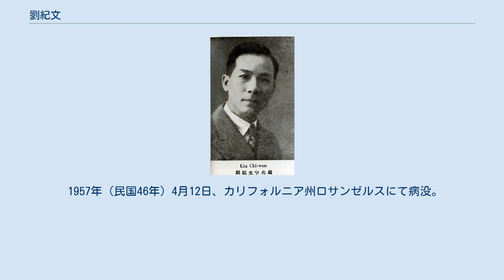劉紀文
劉 紀文（りゅう きぶん）は中華民国（台湾）の政治家。
中国国民党（国民政府）で主に財務・会計を担当した人物で、胡漢民・孫科ら広東派の一員でもあった。
字は兆銘、兆鎔。
 1910年（宣統2年）、広州起義に参加し、同年に中国同盟会に加入した。
1912年（民国元年）、日本に留学し、1914年に中華革命党が成立すると、総務部幹事を務めた。
同年、早稲田大学に入学し、1917年に卒業している。
 帰国後は上海で中華革命党事務所で財務を担当し、同年9月、広東軍政府財政部検事、広東省金庫監理、広州市審計処処長などを務めた。
1920年（民国9年）、陸軍部軍需司司長となり、1923年（民国11年）3月、広東大本営審計局局長兼金庫長となった。
その後、大本営軍需処処長に転じ、さらに欧州へ経済状況の視察に赴き、ロンドン・スクール・オブ・エコノミクスで2年、ケンブリッジ大学で1年、それぞれ経済学を研究している。
 1926年に帰国し、7月、広東省政府委員兼農工庁庁長に任ぜられた。
同年、国民革命軍総司令部軍需処処長に転じる。
1927年（民国16年）5月、南京市市長に抜擢されたが、同年8月に早くも辞任した。
9月、蔣介石に随従して日本に赴き、11月に帰国している。
1928年（民国17年）5月、国民革命軍経理処処長に任ぜられ、7月、南京市長に返り咲いた。
同年中に軍事委員会軍医監理委員、営防設計委員、国民政府建設委員会員などを歴任している。
 1929年（民国18年）3月、中国国民党第3期中央執行委員、賑災委員会常務委員となる。
同年6月に総理陵園管理委員会常務委員、7月に首都建設委員会秘書長となり、さらに年内には国民党総理奉安委員会布置組主任、国民党南京市党部執行委員兼常務委員を歴任した。
南京特別市長には1930年（民国19年）4月まで在任し、その後、財政部江海関監督に転じている。
 1931年（民国20年）2月、国民党元老で広東派の胡漢民が蔣介石に軟禁される事件が起きる。
劉紀文は汪兆銘（汪精衛）・孫科・古応芬らに従い、反蔣の広州国民政府に参加、政務委員に任じられた。
夏には、広州側の外交部長陳友仁と共に訪日し、外相幣原喜重郎と満州国問題や日中関係について会談している。
その後、満州事変の勃発と共に各派大同団結がなり、12月、劉は国民党第4期中央執行委員、革命債務調査委員会委員となる。
翌1932年（民国21年）には、広州市長に任命された。
1934年（民国23年）、広州市党部執行委員兼常務委員となり、その翌年11月には第5期中央執行委員に再選された。
 1937年（民国26年）2月、国民政府審計部政務次長に任ぜられる。
日中戦争期間中は陪都建設計画委員、特種考試典試委員長なども歴任した。
1945年（民国34年）5月、第6期中央執行委員に再選される。
戦後は1947年冬に行憲国民大会代表に選出された。
1949年（民国38年）、いったん日本に亡命したが、まもなく台湾に移り、総統府国策顧問に任ぜられている。
1954年（民国43年）7月、光復大陸設計研究委員会委員となった。
 1957年（民国46年）4月12日、カリフォルニア州ロサンゼルスにて病没。